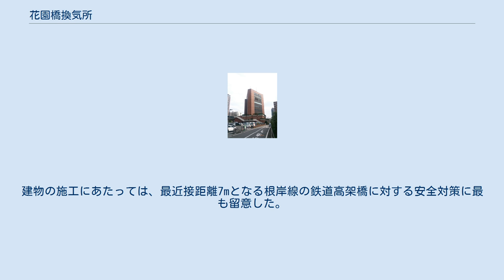花園橋換気所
花園橋換気所（はなぞのばしかんきしょ）は、神奈川県横浜市中区寿町にある、首都高速道路の管理施設である。
換気塔としての役割のほか、神奈川地区の首都高速の管制センターとしての機能も持つ。
 1978年3月に東京方面から横浜公園出入口まで開通した首都高速横羽線は、1980年2月15日に新山下出入口までの都市計画が決定された。
この区間のうち横浜公園寄りに建設される花園橋トンネルは延長482mで、石川町ジャンクションの一部を構成する。
二層構造でトンネル内での分岐合流が発生する複雑な構造で、特に下層部の上り線は下り線に比べ地下区間が長く、狩場線本牧・狩場方面からの合流のあと横浜公園入口からの合流もあり、渋滞の発生が予想された。
渋滞発生時には自動車の走行で生じるピストン作用による換気が期待できず、金港ジャンクション方面に連続する半地下区間や坑口周辺の市街地にも排気ガスによる窒素酸化物や煤煙などの影響が懸念された。
 このため換気には、トンネルの天井および側面に排気孔を設けた選択局所排気付き縦流換気方式が採用された。
建物はトンネルの直上に建設されるため、トンネル構体自体が基礎となる。
荷重を均等に伝達するため、換気ファン3台を1辺約32mの正三角形の頂点にそれぞれ配置し、隅を落とした六角形状の平面とした。
南東面の突起部の中は階段・エレベーターや倉庫となっている。
1階は地上4.5mのトンネル上床版にあるため、業務車両の出入りは管理用斜路を通じて行う。
1階に排気調整室、2階に換気ファン室、3,4階に電気設備、5階に電算機室、6階に保安要員室および空調機械室、7階に資料室等の収納スペース、8階に集塵機が設けられ、他に建物内に中央管制室が配置されている。
排風機は出力135キロワット、風量107m3/sのものが3台備えられ、車両火災時には排煙機能を持たせることを想定して100℃の熱風にも耐えられる構造となっている。
建物の高さは45m。
排気の拡散効果を考慮し、集合煙突は屋上から4m高い地上49mに設けられた。
 横浜市は、関内周辺においてレンガタイルの素材と色彩を街の景観の基調としており、大規模な建築物となる本施設についても市から協力を要請された。
これに沿い、都市景観を損なわないよう外壁は二丁掛レンガタイル貼りの意匠とされた。
換気所は1981年2月21日に着工し1983年10月31日に竣工。
花園橋トンネルの換気設備は1982年3月8日に着工、1983年11月18日に竣工し、道路本体は1984年2月2日に供用を開始した。
建物の施工にあたっては、最近接距離7mとなる根岸線の鉄道高架橋に対する安全対策に最も留意した。
 花園橋トンネルに関するカテゴリ: